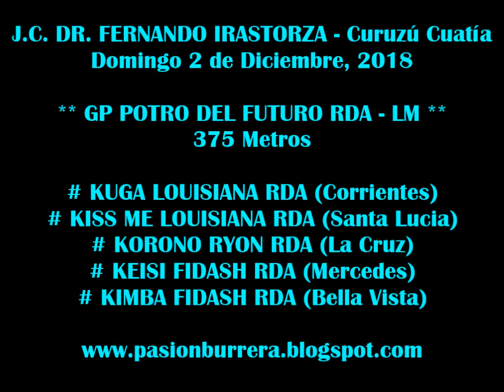GP POTRO DEL FUTURO: Korono Ryon RDA, Curuzú Cuatía (02-12-18)